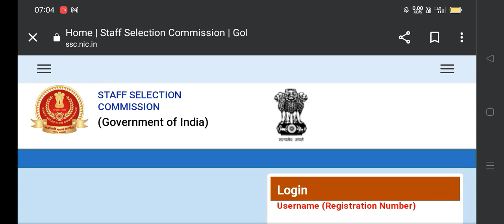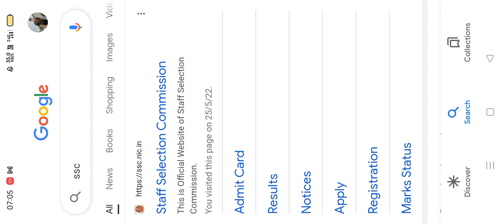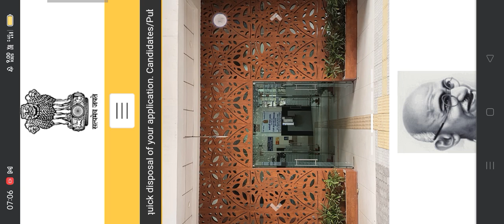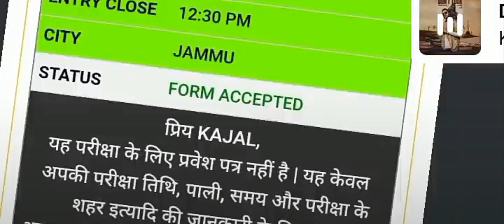MTS Havildar Admit card Kasa Download kra step to step ....पूरे भारत के लिय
Telegram link. Defence Point Ta